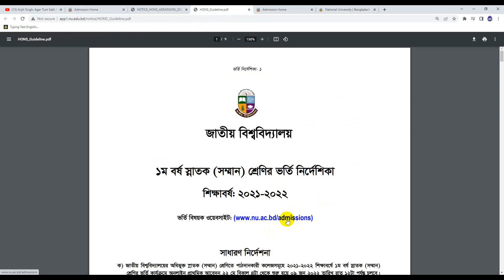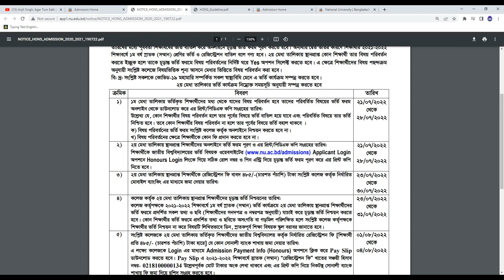অনার্স ভর্তির ৩য় মেধাতালিকা কবে দিবে?কোটা মেধাতালিকা।NU Honours Admission 2022 Update